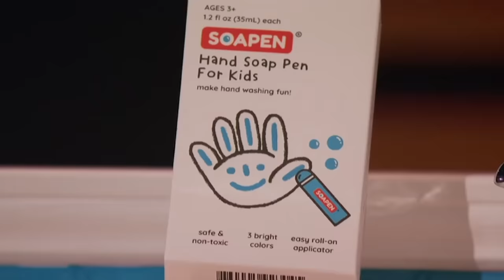Things Take A Turn For Soapen | Shark Tank US | Shark Tank Global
Amanat Anand & Shubham Issar are seeking  $100k for 10% of their business Soapen